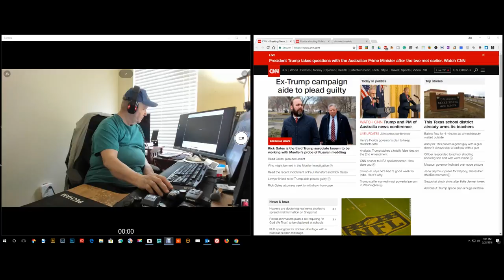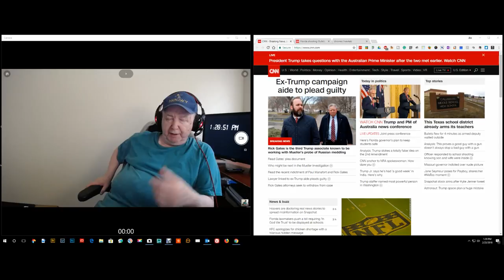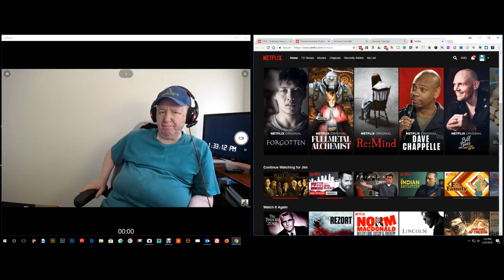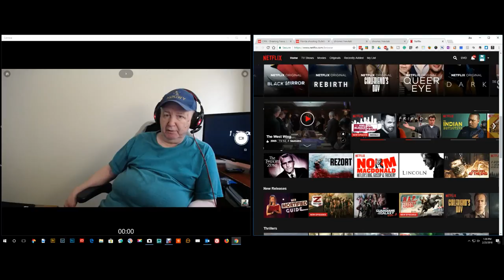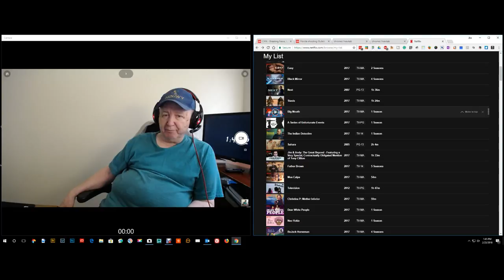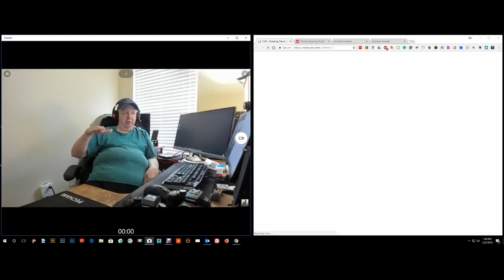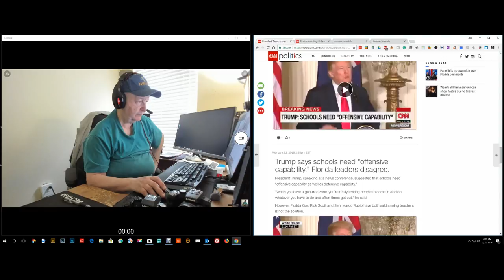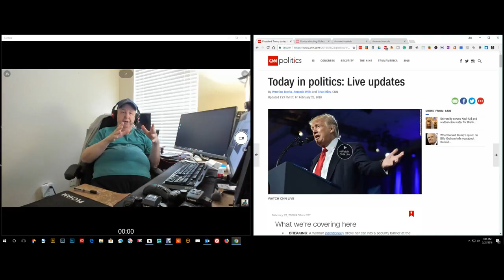Jim Howard's Video Blog - two hours of Jim - oh my God!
This is a 2-hour video by Jim Howard!  This is ONLY for those with a strong stomach.  This video just comes to an end with no ending statement.  I fear even Jim Howard could not stand two hours of his blogging.

Jim turned "monetization" off on this video.

Two hours, God help us, of Jim talking about the school shooting, guns, police, security and everything from alpha to omega.